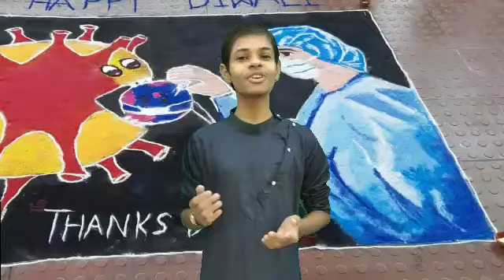St.Francis convent school Budni wish you all Happy Diwali